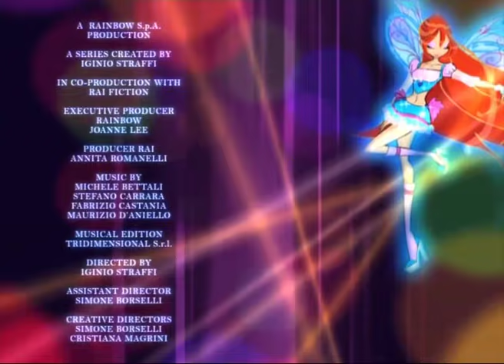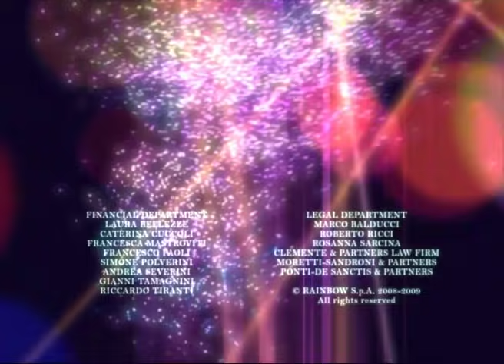Winx Club - 4. Sezon 8. Bölüm - Beyaz çember [TAM BÖLÜM]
Winx Perileri başarılı olmuştur. Ancak Roxy önceden duyduğu gizemli sesle tekrar karşılaşır. Gizemli ses onu eski köy evine götürmek istemektedir. Roxy bu evde ilginç bir şeyler olduğunu hissetmektedir. Ancak bu sefer Kara Çember, kızlara saldırmak için her zamankinden de güçlü bir şekilde gelmektedir. Güçleri git gide azalmaktadır ancak kızlar Sihirbazları korkutacak bir şey bulurlar. Bu evin yakınına gizlenmiş, beyaz gizemli bir çemberdir.